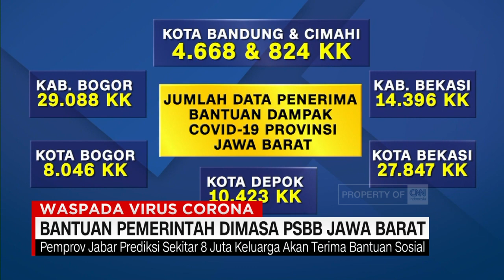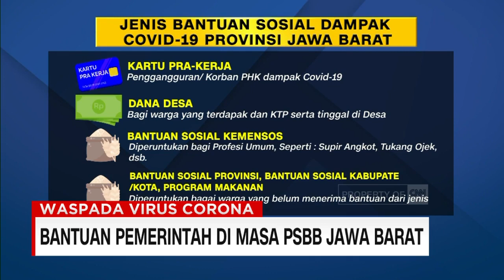Bantuan Pemerintah di Masa PSBB Jawa Barat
Pemerintah Provinsi Jawa Barat memprediksi 7 hingga 8  juta keluarga akan menerima bantuan sosial selama pandemi covid-19. Angka ini tersebar di sejumlah kabupaten-kota di Jawa Barat.
Ada 9 kelompok besar yang menerima bantuan. Program keluarga harapan, dan kartu sembako misalnya, diperuntukkan bagi orang dengan kategori miskin lama. Bansos presiden, untuk perantau di jabodetabek. Adapun kartu prakerja, untuk korban phk atau pengangguran, akibat dampak covid-19

Like & Follow Facebook:
CNN Indonesia

cnnindonesiatv